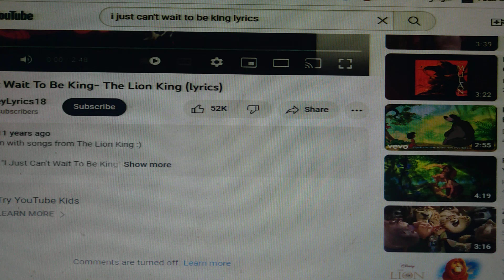🦁 I Just Can't Wait To Be King 👑 (Friends of The World)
Standing Spot Light